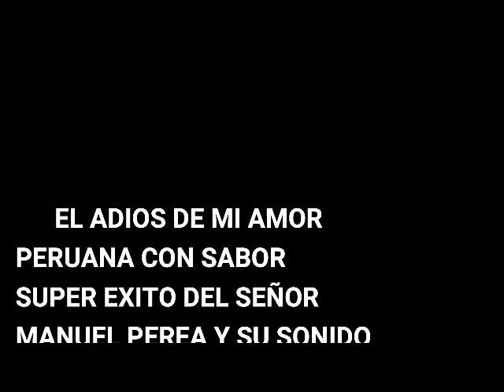Al Ritmo de las Cañas - Peruana Chingon@ - Super Exito Sonido Fascinacion 80's - Limpia